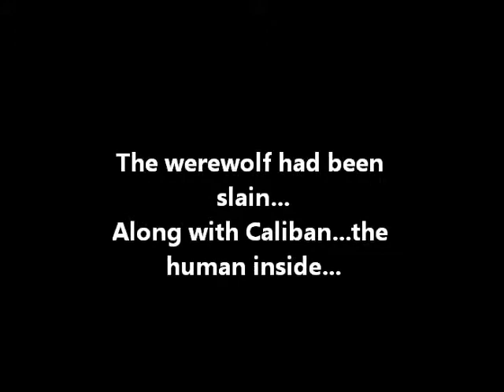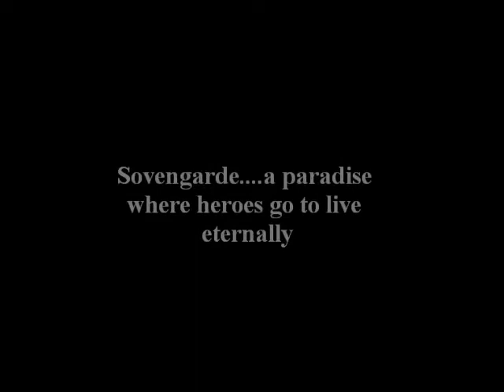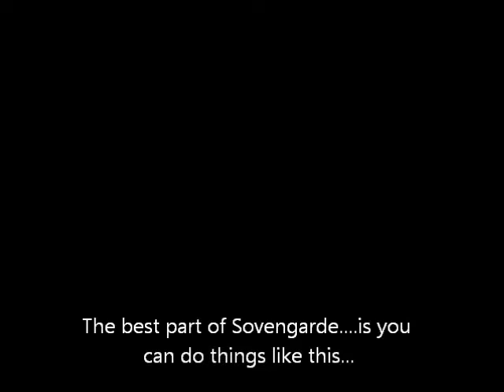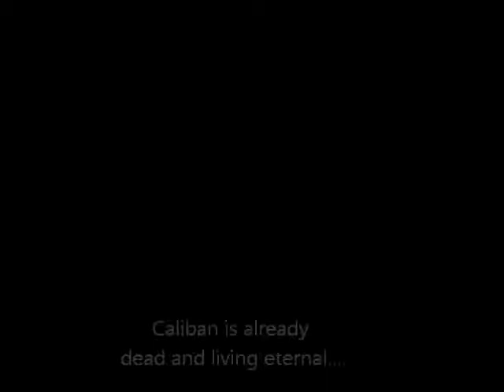Skyrim: Death of Caliban the Nord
Just some gameplay of my character in Skyrim! Caliban the Nord is a werewolf who is killed and goes to an afterlife called Sovengarde. But I wasn't thinking. werewolves don't go to Sovngarde...oh well...here's this...